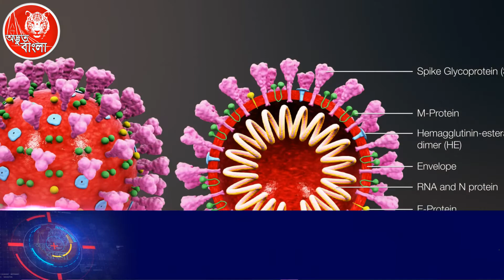এবার গবেষকেরা বলছে টাক মাথার লোকেরা বেশি করোনা ঝুঁকিতে ! কী বলছে গবেষণায়?। Current Affairs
অদ্ভুত বাংলা চ্যানেল গণতান্ত্রিক ও সাংবিধানিক স্থিতিশীলতায় অবদান রাখতে বদ্ধপরিকর , আমরা সংবিধান ও জনমতের প্রতি শ্রদ্ধাশীল। তাই ধর্ম ও রাষ্ট্রবিরোধী এবং উষ্কানীমূলক কোনো মন্তব্য না করে সুচিন্তিত ও যথোপযুক্ত মন্তব্যের জন্য দর্শকদের প্রতি অনুরোধ করা হলো। আপানদের মতামত আমাদের কাছে সাদরে গ্রহন যোগ্য !
আমাদের প্রচারিত ভিডিও গুলো দেশের স্বনামধন্য অনলাইন নিউজ পোর্টাল , ফেইস বুক , টুইটার , গুগল , উইকিপিডিয়া  ও অন্যান্য অনলাইন সোর্স থেকে নেওয়া , আমরা সর্বচ্চো চেষ্টা করি সঠিক সংবাদ আপানদের কাছে পৌঁছে দিতে এবং সব সংবাদের লিঙ্ক আমরা ভিডিও ডিস্ক্রিপশনে দিয়ে দেই । তাই এসব নিউজের সাথে সরাসরি অদ্ভুত বাংলা চ্যানেলর কোন সংশ্লিষটতা নেই। তারপর ও কোন সংবাদের সত্যতা নিয়ে আপনাদের কোন প্রশ্ন থাকলে কমেন্ট সেকশনে জানান। আমরা যথাসাধ্য চেষ্টা করব উত্তর দিতে।

যোগ দিতে পারেন আমার সাথে ফেসবুকে